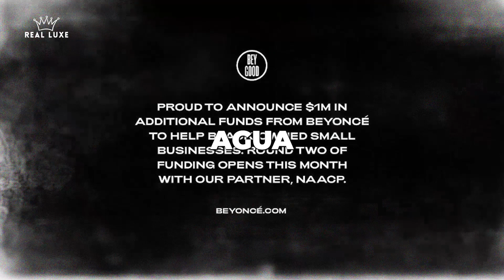🔴 Así es la LUJOSA Vida de BEYONCÉ (ME SORPRENDIÓ)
En este video, exploraremos cada rincón de su impactante casa blanca, situada en el corazón de Miami, y descubriremos cómo es el día a día de una de las artistas más influyentes del mundo.

𝗜́𝗡𝗗𝗜𝗖𝗘 Así es la lujosa vida de Beyoncé
00:00 Introducción
01:01 Su primer grupo musical
02:12 Su marca de perfumes
03:13 Sus donaciones
04:31 El apoyo de sus esposo
05:40 Sus propiedades
06:31 Su colección de coches
07:31 Le encanta viajar

Sumérgete en el mundo de Beyoncé y su hija, donde cada detalle refleja elegancia y lujo. Desde su impresionante residencia hasta sus exitosos proyectos, esta es una oportunidad única para conocer a fondo la vida de Beyoncé en español.

Además, no te pierdas la oportunidad de ver cómo es la lujosa vida de Beyoncé en su casa, un verdadero santuario de sofisticación y buen gusto. Acompáñanos en este viaje exclusivo y descubre cómo la estrella disfruta de su hogar y su vida familiar.

Pero eso no es todo: también te llevaremos a conocer los éxitos de Beyoncé en español, mostrándote cómo su talento y trabajo duro la han llevado a vivir una vida de ensueño. Conoce de cerca cómo Beyoncé ha construido un imperio y cómo su estilo de vida en 2024 sigue siendo un referente de éxito y glamour.

En este canal, descubrirás todo lo que necesitas saber sobre el lujo, desde los últimos coches de alta gama hasta los destinos más exclusivos del planeta.
Embárcate en una travesía de ensueño con nuestros episodios de viajes de lujo, descubriendo los rincones más exclusivos en hoteles de lujo.
Adéntrate en la historia del lujo mientras destacamos las marcas de puro lujo que han dejado una huella imborrable en la cultura del lujo. Exploramos la exclusividad y lujo que define una vida de lujo